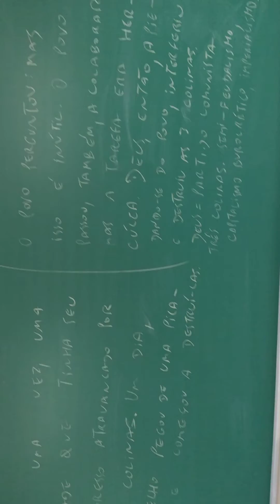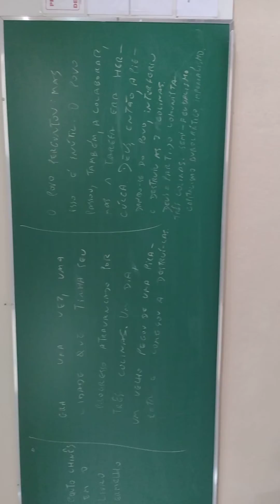As Três Montanhas: Conto de O Livro Vermelho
Maoismo, conto, semifeudalidsde, imperialismo, capitalismo burocrático, livro vermelho